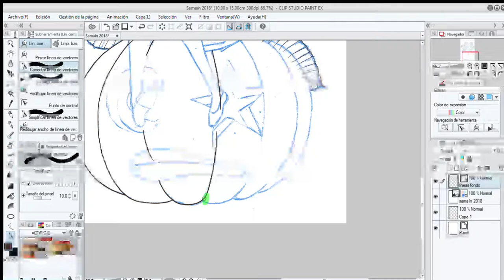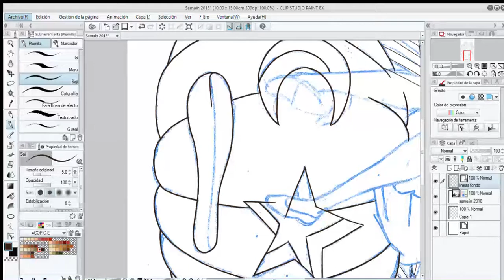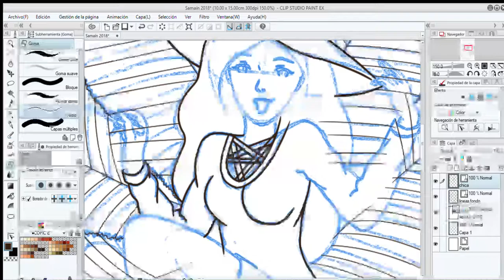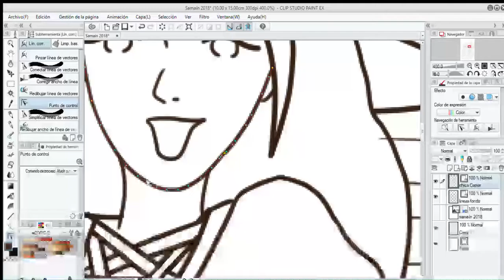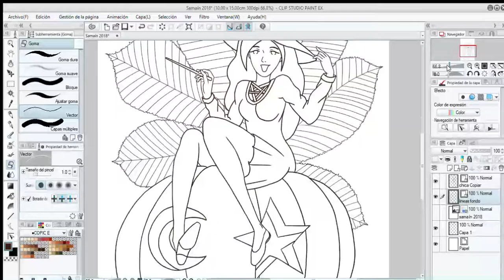[Speedpaint] Samaín 2018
Un poco tarde, pero no me procesaba antes todo el vídeo, que es algo más largo de lo normal de lo que os tengo acostumbrados porque he querido incluir el trabajo en digital.

Es la primera vez que trabajo digital + tradicional y no me desagrada del todo, pero si te fijas de cerca no hay calidad en las líneas (que también puede ser cosa de que mi impresora tenga casi 20 años).